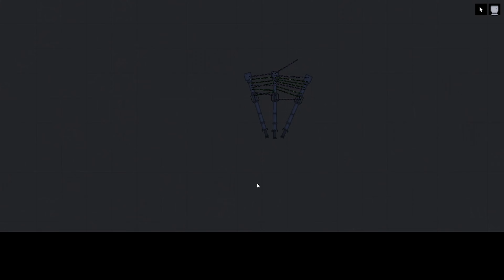people playground: people_vaporizer_mk2